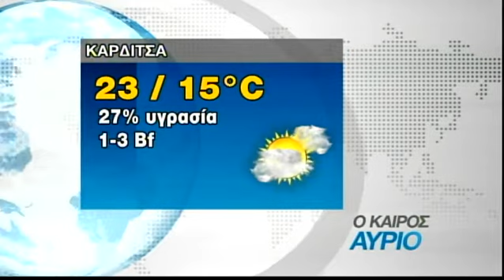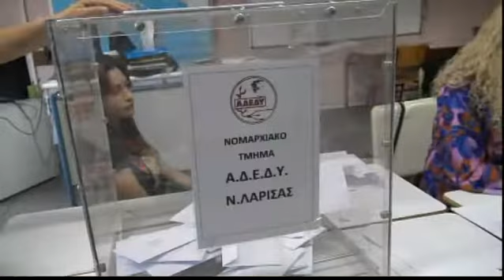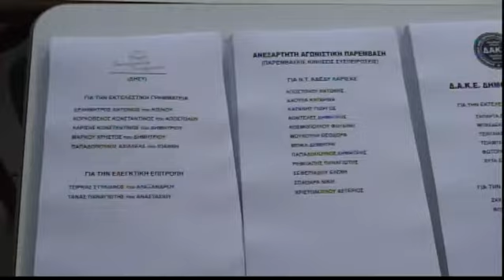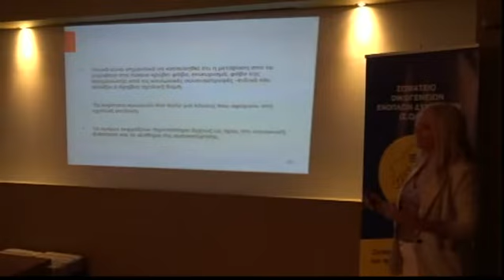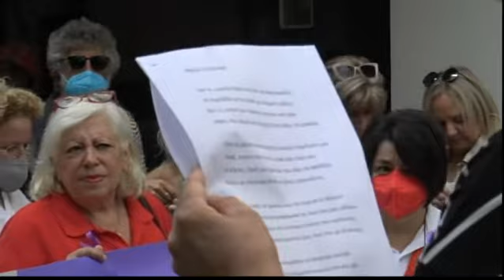Συμβαίνει Τώρα 21/09/2022